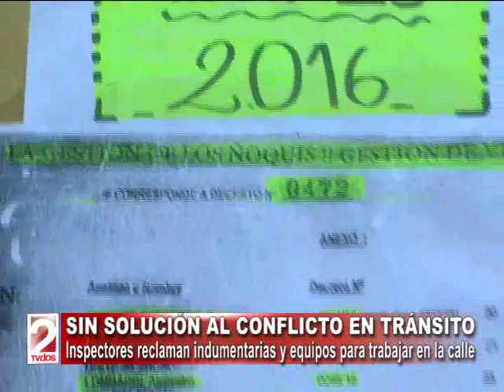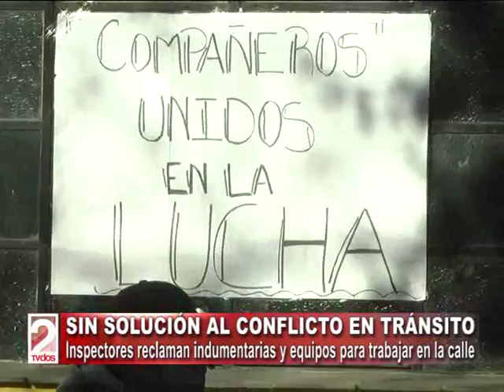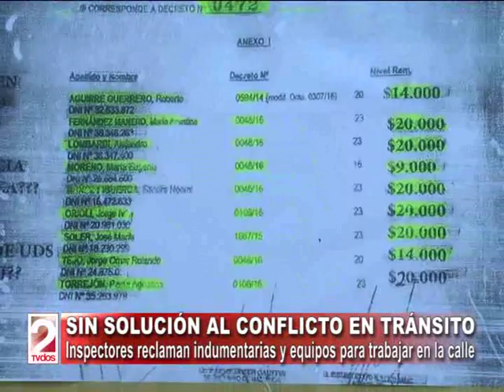SIN SOLUCIÓN AL CONFLICTO EN TRÁNSITO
Inspectores reclaman indumentarias y equipos para trabajar en la calle
REYNALDO GUERRA - Jefe de Motoristas